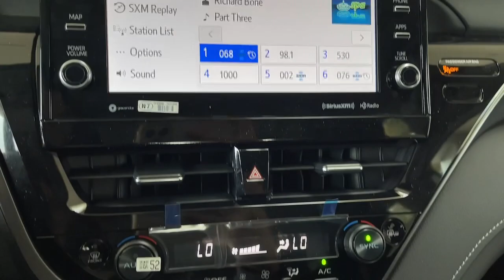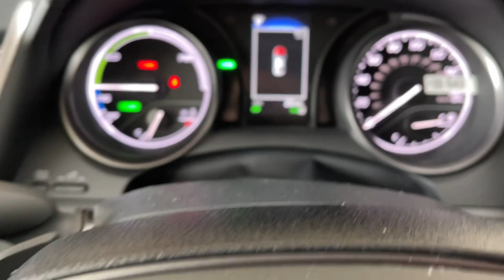2024 TOYOTA CAMRY_HYBRID Hybrid SE CA Pasadena, Arcadia, Monrovia, Los Angeles, Alhambra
New 2024 TOYOTA CAMRY_HYBRID Hybrid SE available at Toyota Pasadena located in 3600 E. Foothill Boulevard, Pasadena, CA, 91107. Servicing the Pasadena, Arcadia, Monrovia, Los Angeles, Alhambra area.

This could be the car for you, the  2024  TOYOTA CAMRY_HYBRID. Take a closer look at this impressive Toyota Camry Hybrid. It's the family sedan that packs advanced safety features, the latest infotainment tech, premium interior comfort, and powerful performance into an elegant package. It delivers all of this plus hybrid efficiency!  The following are some of this vehicles highlighted options: Intelligent Auto on/off High Beams, Pre-Collision System, Lane Departure Warning, Moonroof, Keyless Entry, Back-Up Camera, Heated Mirrors, Keyless Start, Adaptive Cruise Control, Lane Keeping Assist. Don't compromise. Get everything you want in a premium family sedan plus hybrid efficiency with this smart and stylish Camry Hybrid. We're committed to making your driving life the best it can be. Stop in today!